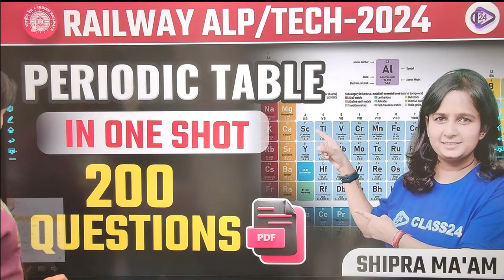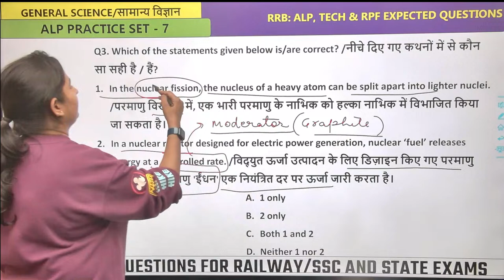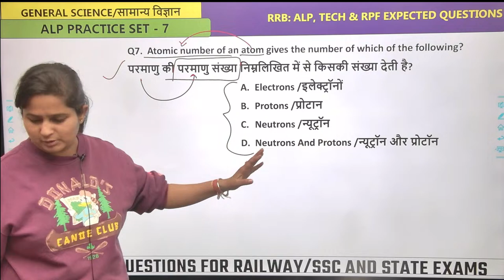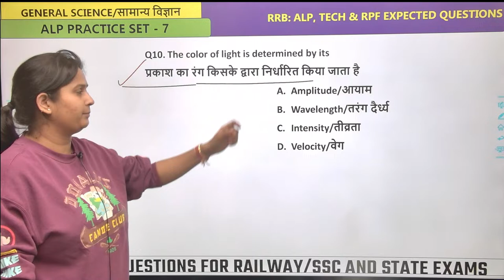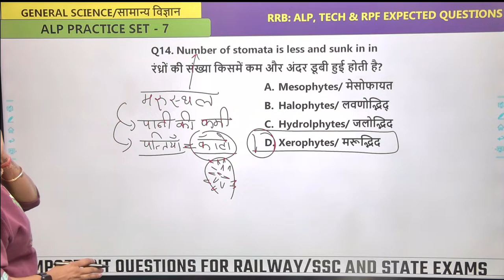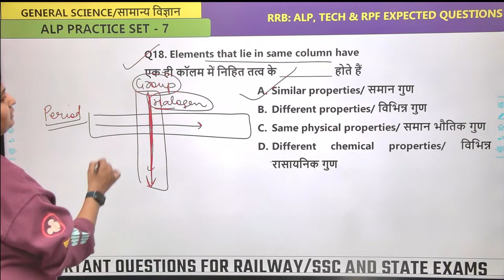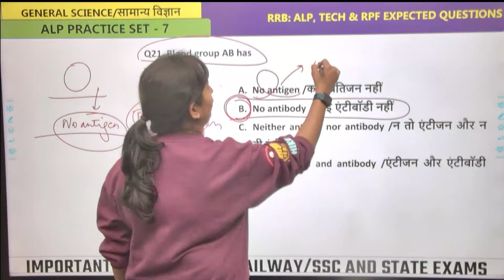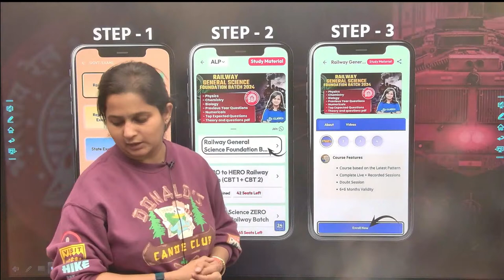RRB ALP/TECH 2024 Science Expected Question's Set-7 by Shipra Ma'am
RRB ALP / TECH 2024 | RRB ALP / TECH SCIENCE 2024 | RRB ALP / TECH Science Expected Question's Set-7 | Science by Shipra Ma'am

About this Video:
In this Video, Shipra Ma'am discusses RRB ALP / TECH Science Expected Question's, you will get a complete course playlist and every video covering important topics to help you crack and score high marks in  2024.